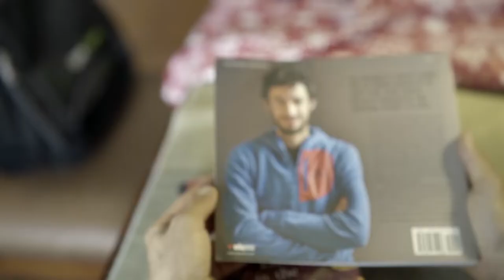SUEÑA - Kris Gómez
Porque todo empieza en un sueño.

Deseo que esta canción llegue a su corazón
y nos motive a cumplir por nuestros sueños
Un agradecimiento especial:
• Karl Egloff
• María Clara Ambrosini
• Selección nacional ecuatoriana de futbol mayor al mundial 2002
• Richard Carapaz
• Iván Vallejo
• Selección nacional sub-20 ecuatoriana de futbol

• Neisi Dajomes
• Jefferson Pérez
• Marlon “Chito” Vera
• Glenda Morejón
• Equipo femenino de atletismo ecuatoriano: Yuliana Angulo, Marizol                  .  Landázuri, Romina Cifuentes y Angela Tenorio

Por ser un ejemplo de sacrificio y perseverancia para lograr sus sueños

Video: OCTAVA NETWORK
Audio: HARO MUSIC